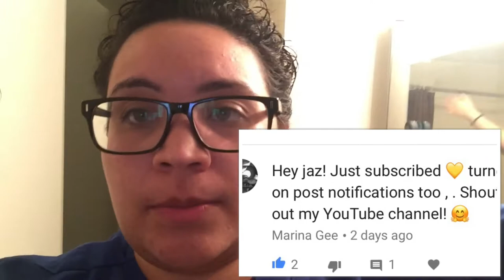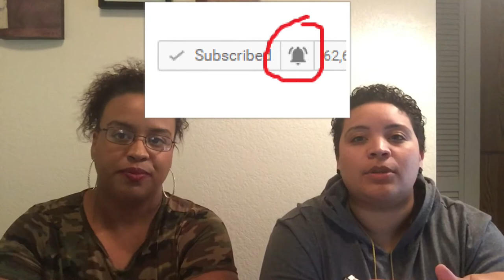WET HEAD CHALLENGE!!! (with sister) BAD IDEA!!! LOL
Here's another challenge for you guys!! This one was a fun one! Love you guys and remember to always smile!!!